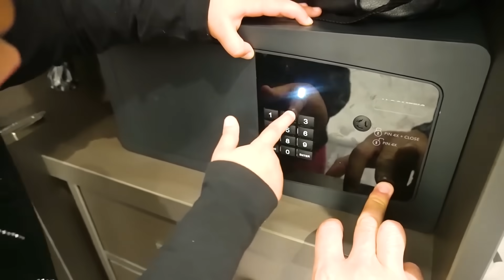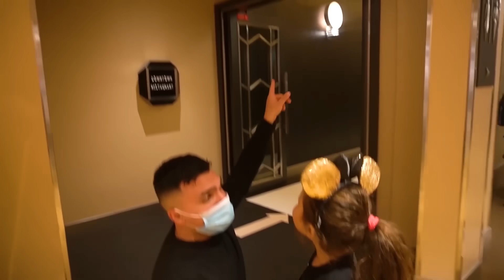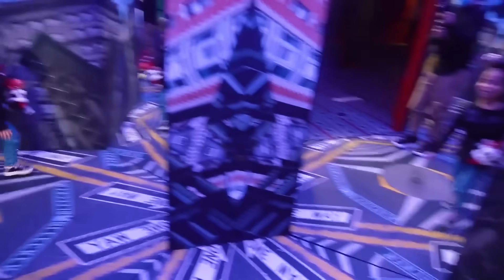GITA DI FINE ANNO! ZIA NICOLE E ILARY VANNO IN CAMPOSCUOLA CON I NOSTRI AMICI E PERDONO L’AEREO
Nel nuovo video di oggi stefano e ilary, zia nicole e ilary si svegliano e zia nicole si ricorda che oggi si va in gita a disneyland paris e sveglia ilary che però sta male come in papà stefano bacia la sua nuova fidanzata! ilary e zia nicole lo scoprono! papà stefano scopre che ilary sta male e non vuole che vada in gita ma zia nicole ha un piano per farla scappare di casa e farla andare in gita con lei come in una sconosciuta si fidanza con papà stefano e cerca di rovinare la vita di ilary e zia nicole! zia nicole arriva a scuola e scopre che la sua valigia è troppo pesante e sembra che dentro di nascosto ci sia una persona e scopre che c'è zia roma sua sorella come in ilary è scomparsa in discoteca con zia nicole e i suoi amici scappati da scuola! *stefano arrabbiato*zia nicole e tutti i suoi amici salgon sul autobus per andare in aeroporto e partire ma sara la migliore amica di zia nicole litiga con il suo fidanzato perché è gelosa di anna la cugina di zia nicole come in gossip! zia nicole e ilary fanno baciare il maestro con la sua fidanzata e la preside lo scopre! l'autista dell'autobus non vuole che si canti e si mangi sul suo autobus ma zia nicole e i suoi amici mangiano cibo dolce vs cibo salato e cantano come in gossip! zia nicole e ilary trovano su instagram la fidanzata al maestro della scuola sangiovanni! ilary con la sua nuova bicicletta sta raggiungendo zia nicole per andare in gita ma papà stefano scopre che è scappata di casa con la febbre e si arrabbia tantissimo mentre l'autista scopre che zia nicole e i suoi amici mangiano e cantano sull'autobus e li caccia per sempre facendogli perdere l'aereo come in gossip! ilary e zia nicole scoprono che la preside della scuola è incinta!